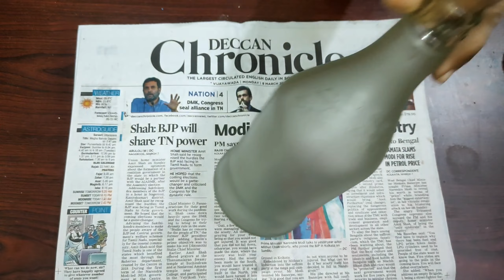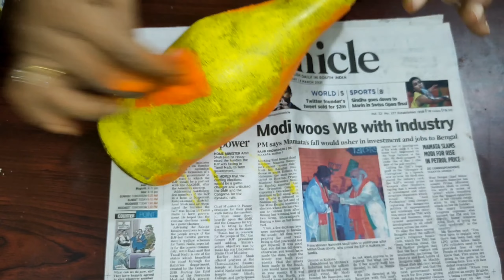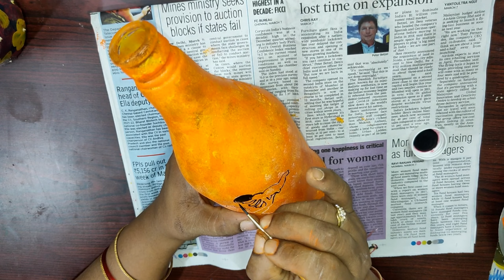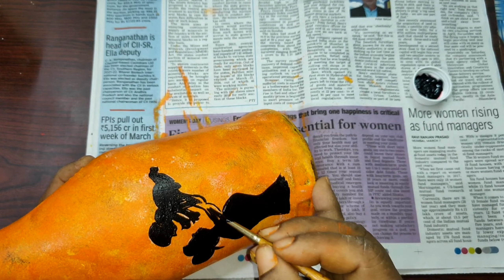women's day special | by Durga Art's & Home | bottle art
in this video you will see bottle art
..share your suggestions and feedback in comments.